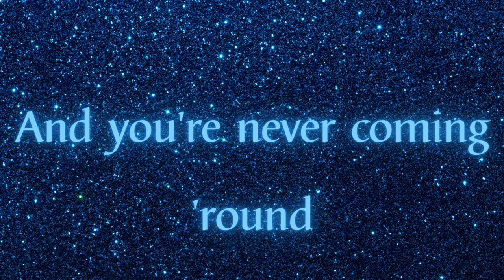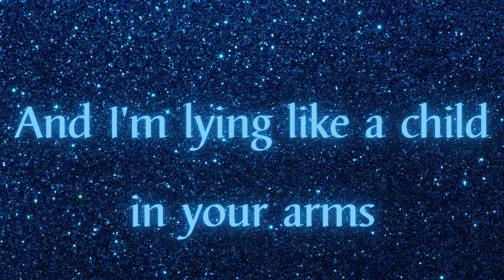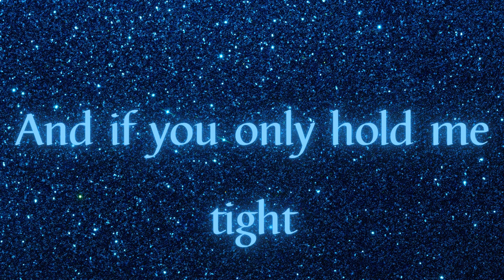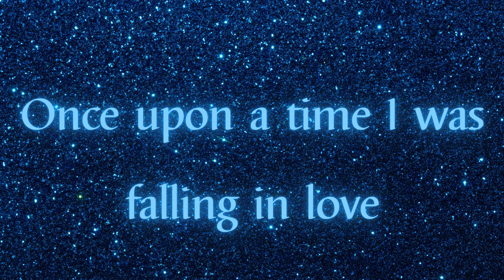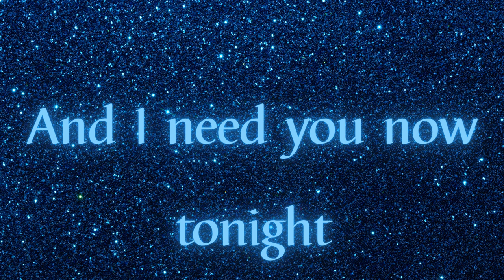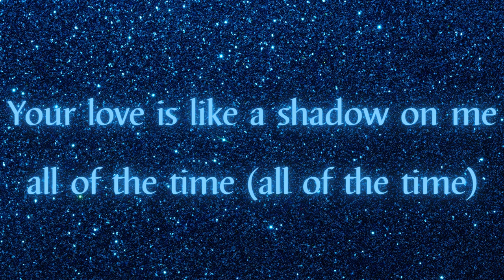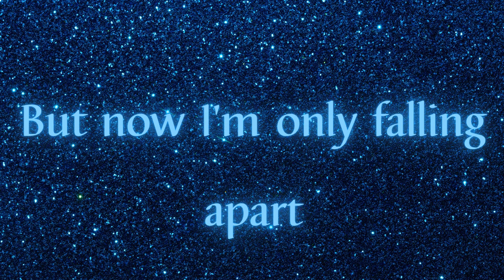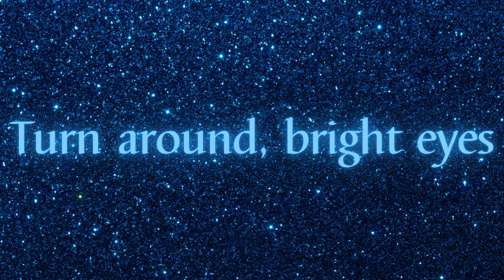Bonnie Tyler - Total Eclipse Of The Heart (Lyrics)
Hello, my Sparklings! I hope this song connects with you. With a part of yourself that has great memories and match the beat of the music to the beat of your heart. In times of sorrow or pain, music has the remarkable ability to heal and provide solace. It resonates with our emotions offering a comforting embrace when we need it the most. Whether it's a heartbreak, a loss, or simply a difficult day, music serves as a supportive companion, gently guiding us through the darkness and helping us find moments of light.I hope these songs inspire you to sing and to be the best version of yourself. I hope your day is as beautiful as you! I hope you leave a trail of sparkles in life everywhere you go!